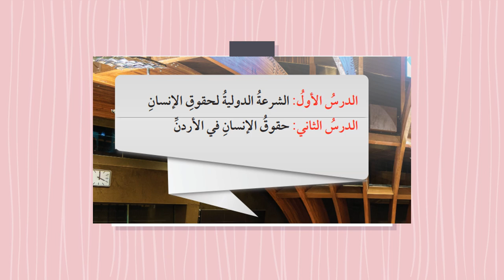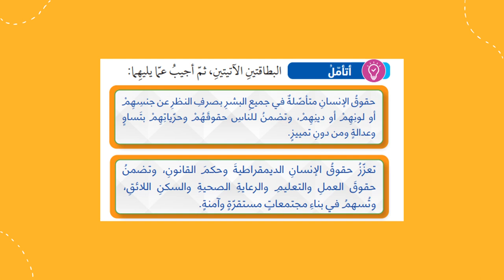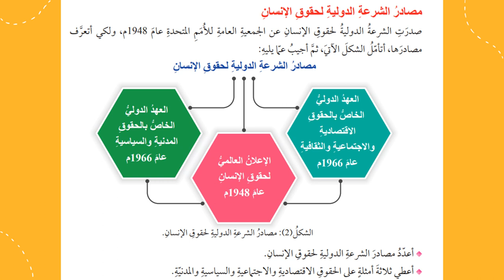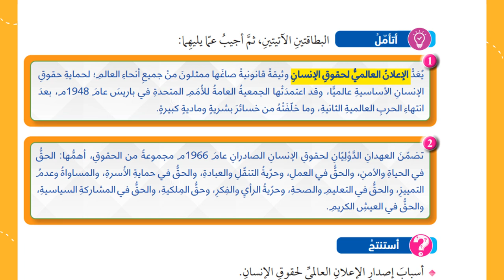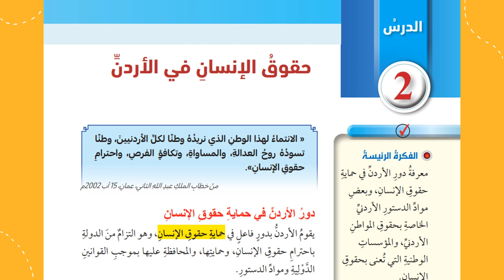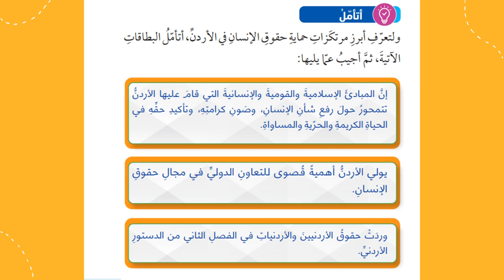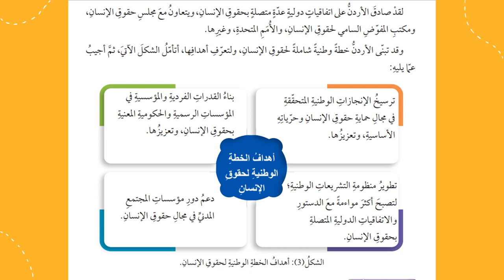وصف وحدة حقوق الإنسان الصف العاشر - التربية الوطنية - المعلمة منال زكارنه